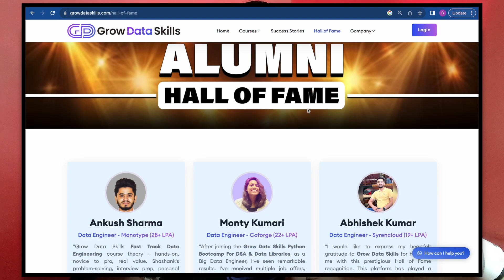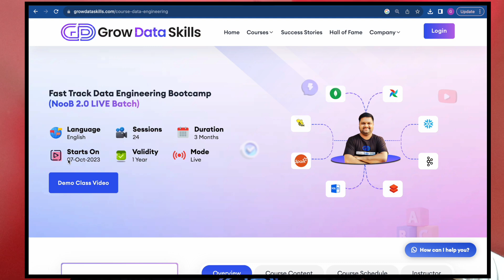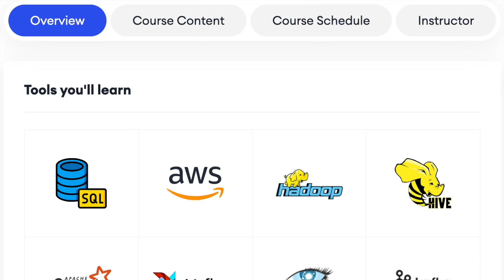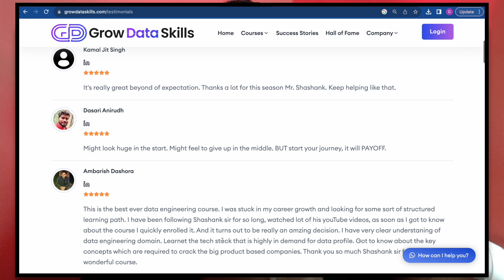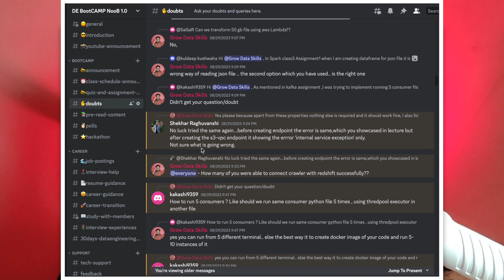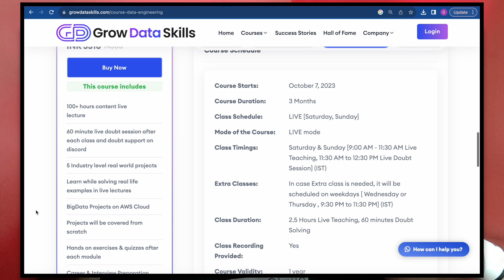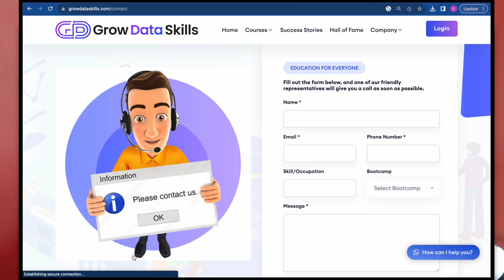DATA ENGINEER NooB 2.0 Batch LAUNCH🔥3 Months - Live CLASSES | 250% Salary Hike | NEW Tech Stack 🔥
𝗗𝗶𝘀𝗰𝘂𝘀𝘀𝗲𝗱 𝗤𝘂𝗲𝘀𝘁𝗶𝗼𝗻𝘀:

✅ 0:00 -- Achievements
✅ 1:03 -- Data Engineer BootCAMP NooB 2.0 Batch
✅ 1:59 -- Mega success of previous batch
✅ 4:45 -- New Tech Stack in NooB 2.0 Batch